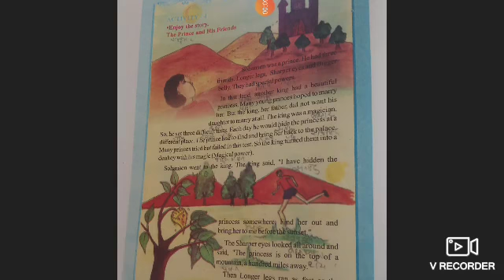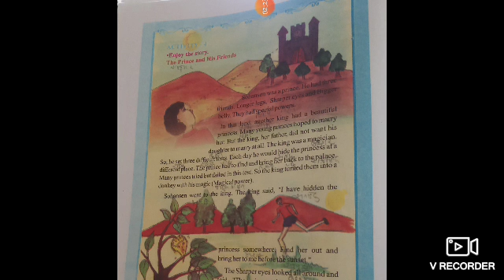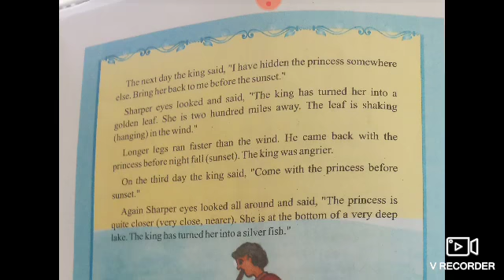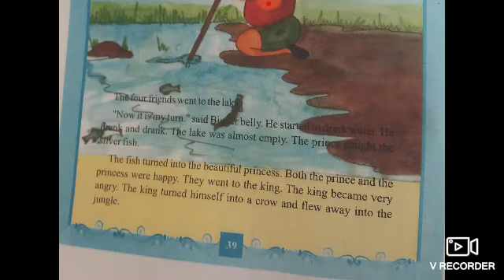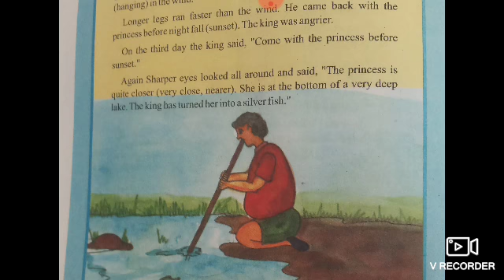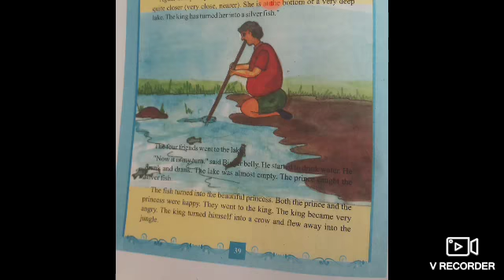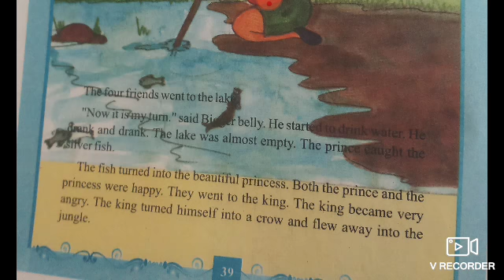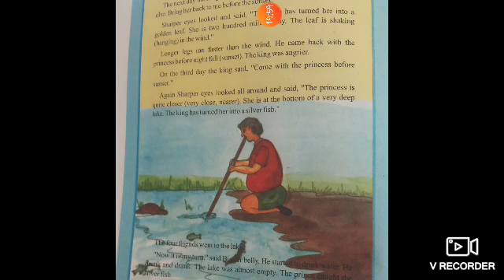GM STD 7 ENGLISH UNIT 4 DAY 57